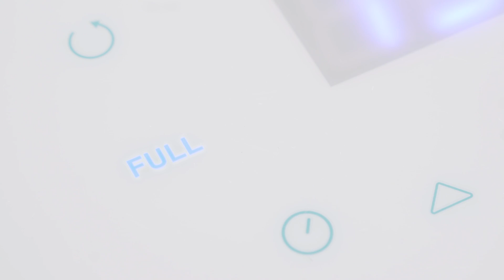Tragbare Klimaanlage Force Clima 9500 Soundless Heating Connected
Tragbare Klimaanlage Force Clima 9500 Soundless Heating Connected mit einer großen Kühlleistung von 9000 BTU.

Diese Kapazität macht es einfach, die gewünschte Temperatur im Raum schnell und effizient zu erreichen.
Geräuschlose Technologie. System, das für einen leiseren Betrieb sorgt und auch mögliche Vibrationen reduziert, um mehr Komfort zu schaffen.
Die Klimawärmepumpe kann auch im Winter eingesetzt werden, um den Raum, in dem sie sich befindet, zu temperieren.
Das Gerät kann über eine Wi-Fi-Verbindung fernkonfiguriert werden, sodass Sie von überall aus die volle Kontrolle über das Gerät auf Ihrem Smartphone haben.
Es verfügt über eine Fernbedienung, mit der Sie die Klimaanlage bequem von überall aus steuern können, ohne sich ihr nähern zu müssen, um Ihre gewählten Einstellungen zu ändern.
Seine große Abdeckungsfläche von 20 m2 ermöglicht es Ihnen, die Temperatur des Raums an die gewünschten Grad anzupassen und zu ändern, entweder um die Grad im Sommer zu reduzieren oder im Winter zu erhöhen.
Das LED-Display zeigt alle möglichen Einstellungen an und hebt diejenigen hervor, die gerade verwendet werden, um die Klimaanlage einfach zu steuern.